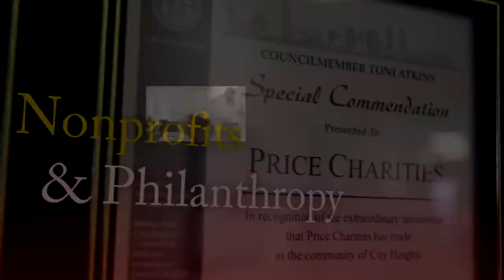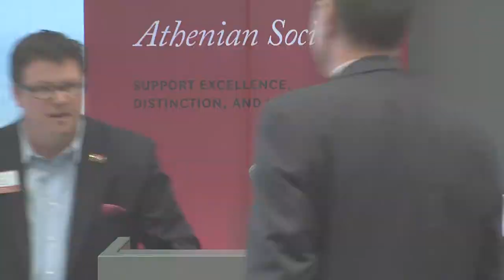Beyond Healthcare Reform: From Volume to Value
USC Price Athenian Society - Dean's Speaker Series

Meeting the challenges of the Triple Aim -- achieving better U.S. population health and higher quality at an affordable and sustainable cost -- poses an enormous challenge for the United States healthcare system. Full implementation of the Affordable Care Act (ACA) is fueling the transformation, but changes are needed outside the contours of the law and have created new responsibilities and opportunities for both payers and providers.

Join us as health care professionals and providers discuss the challenges and solutions needed to transform the way we deliver healthcare.

Panelists:
Douglas Allen, M.D., Vice President of Integration, Davita Healthcare Partners

Steve Mohr, Senior Vice President of Finance, Loma Linda University Adventist Health Sciences Center

Dale Surowitz, Chief Operating Officer, Providence Health & Services, Southern California

Moderator:
Kim Athmann King, Founder and President, Strategy Advantage Inc.